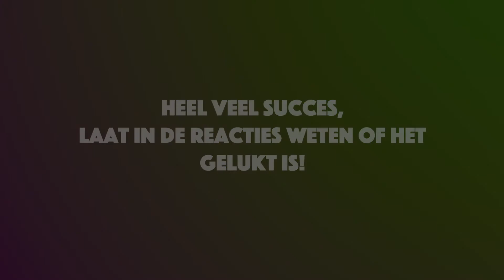Ecsplore thuis beweeg challenges - 18 Handstand challenge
Doe jij mee met de thuis beweeg challenge en ga je elke dag met ons de uitdaging aan?